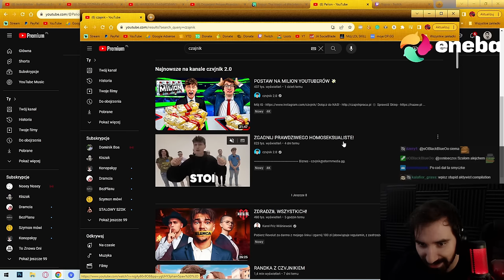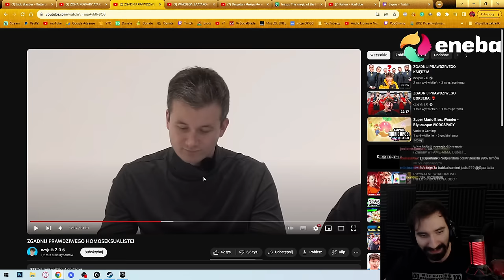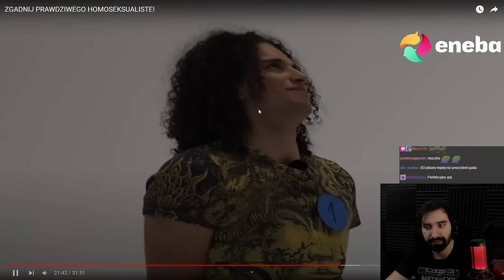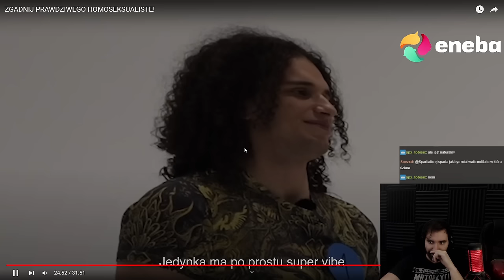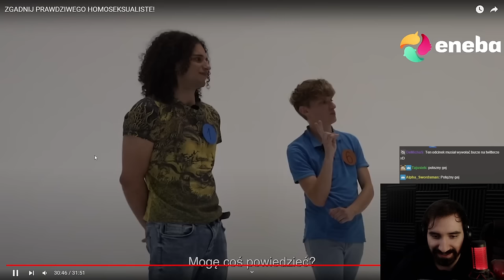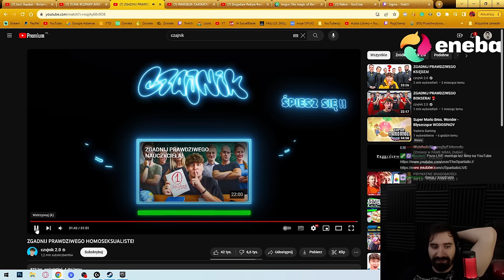ZGADNIJ PRAWDZIWEGO HOMOSEKSUALISTE XD | Oglądam